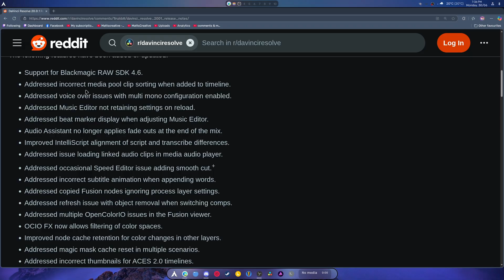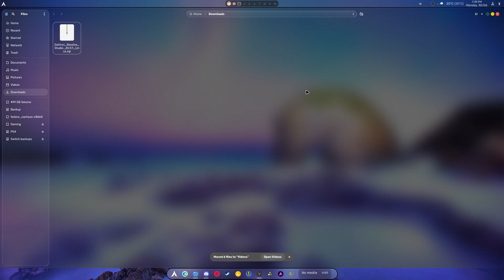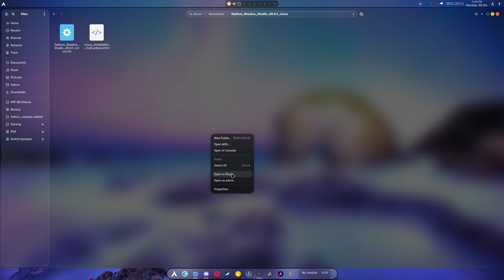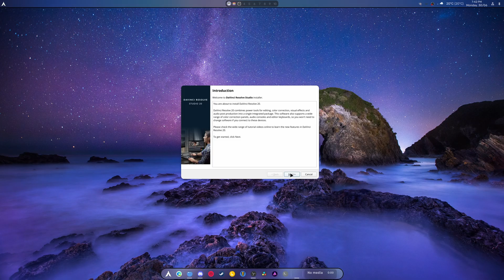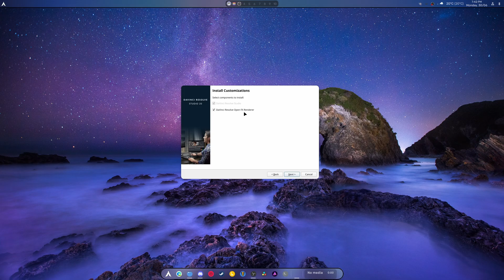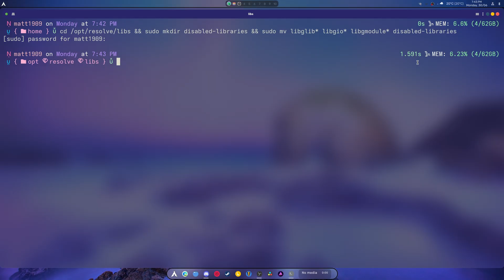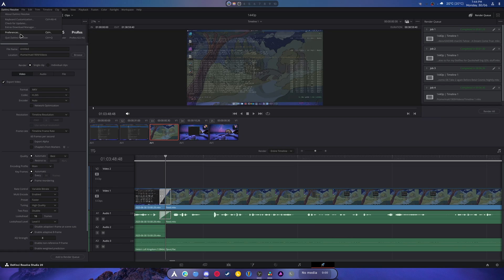How to Install and Update Davinci Resolve 20 to 20.1 on Linux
If you enjoy my content and want to help me keep creating, consider supporting me in a few ways:

How too below!

sudo pacman -S fuse2

SKIP_PACKAGE_CHECK=1 ./DaVinci_Resolve_Studio_20.1_Linux.run

cd /opt/resolve/libs && sudo mkdir disabled-libraries && sudo mv libglib* libgio* libgmodule* disabled-libraries

Your support means everything. Thank you for being awesome!

SPECS Below:
• OS: Nobara 41
• OS: Pikaos 4
• OS: CachyOS
• CPU: Ryzen 9 9900X (5.6GHz)
• Memory: 64 GiB DDR5 6000mhz
• Storage: 22TB
• GPU-0: RX 9070XT - Gaming GPU
• GPU-1: RTX 4070 - Recording/Editing GPU